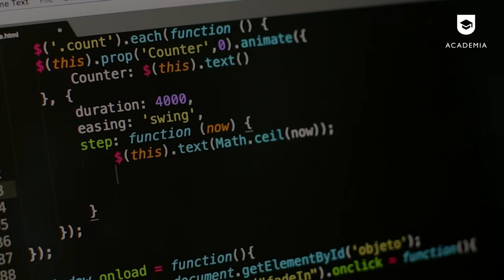Book Trailer: Security of smart contracts written in the Solidity programming language - Petra Munda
Coding smart contracts in the Solidity programming language represents a special challenge, as the specifics of blockchain technology require the use of unconventional programming patterns. Any bugs and security flaws written in the code are visible to everyone, as the source code of smart contracts is public viewable. From the security point of view, it is therefore recommended that the Solidity programmer should have a good knowledge of established programming design patterns. That allows him or her to write functional programming code and reduces the possibility of making mistakes.